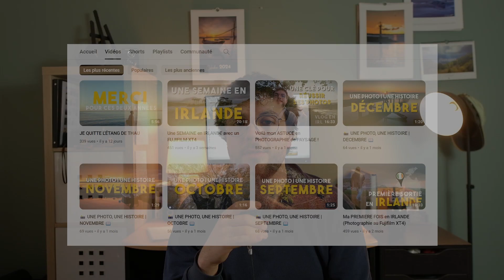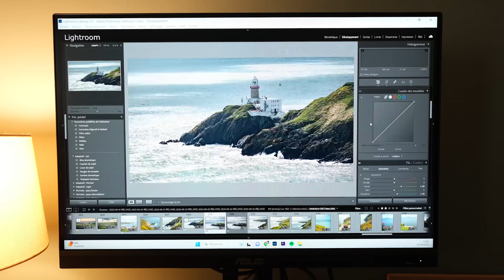BILAN, PROJETS, YOUTUBE | Je vous dis TOUT !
Pour ce début d'année, j'ai voulu faire une vidéo bilan. J'en profite pour vous montrer mon nouveau bureau et je vous en partage plus sur le futur de la chaîne et de mon travail photographique !

Trois geste simple : commenter, liker, partager !

Bon visionnage.